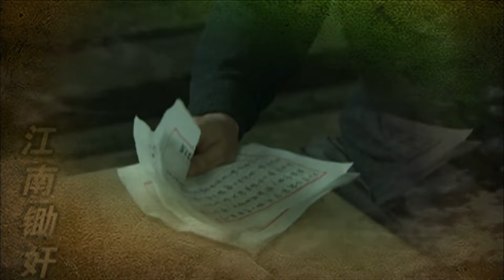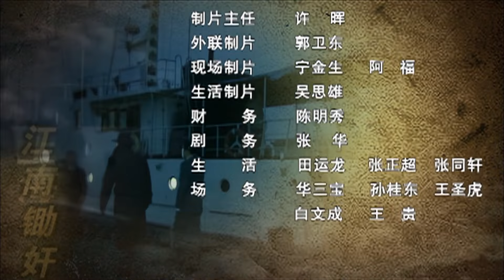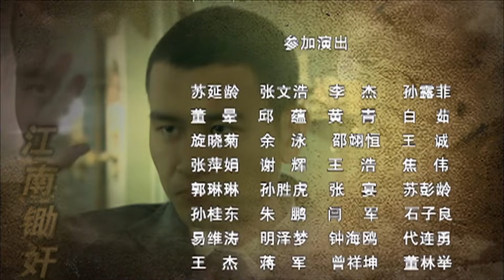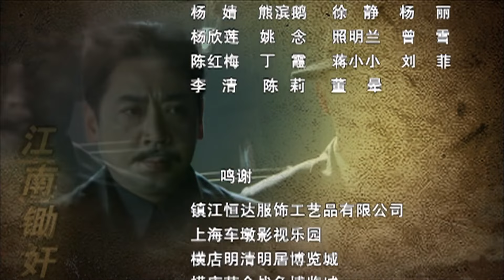《无影反杀》24 | 上海滩进行一场殊死搏斗，足智多谋的锄奸队特工带领队伍英勇逆袭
《无影反杀》讲述了20世纪30年代前后的上海，国共两党殊死搏斗，共产党人在上海进行锄奸的故事。王飞是中共江南特委锄奸队领导人李少白手下两员大将之一，特科情报科科长，既是一个特工，又是一个铁血军官，是个充满男性魅力的人物，英勇无畏、足智多谋。而肖一鸣是中共特科具体负责人兼红队队长，是中共安插在上海滩白去的高层特工，在被捕后最终沦为叛徒。由于肖一鸣当时属中共高层，掌握了中共的重要机密，在其沦为叛徒后，中共多位仁人义士惨遭杀害。